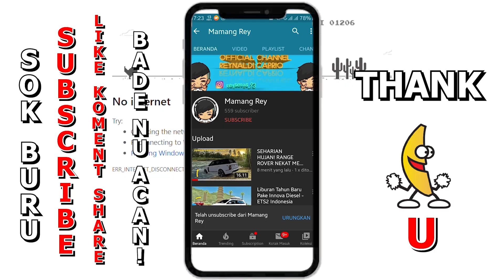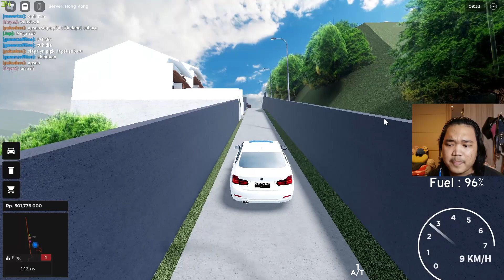Mau Mobil Sedan Mevvah Low Budged?? Ini Solusinya‼️ - Roblox Car Driving Indonesia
Hallo Barudak HaturHallo Barudak Hatur Nuhun Ntos klik dan menonton video ini. Hatur Nuhun Pisan Ntos dukung channel ini dengan cara klik SUBSCRIBE,dan yg suka jgn lupa LIKEnya dan SHARE bila bermanfaat ehehehe. semoga video ini dan yg lainya bisa membuat kamu terhibur dan lebih seru lgi pastinya.

► Jgn lupa add roblox mamang eaaa @reynaldithecaprio
 ► Atau Link Disini  ►

GEAR :

Samsung A30S
Headset KOTION EACH G9000
Mouse Biasa
Record Shadowplay/Bandicam